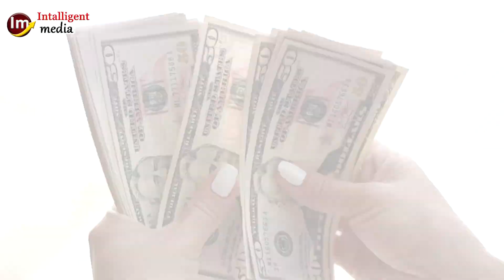Join this Work to Earn upto 1000$ in one Week || Online Earning Method For Gamers